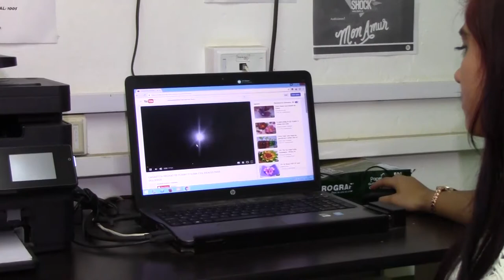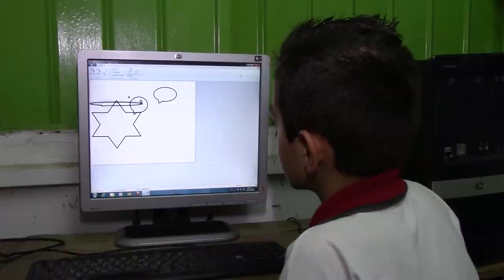Ana y su habilidad con el fomi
Ana rivera es una emprendedora que con apoyo en el Kiosco Vive Digital aprendió a hacer manualidades en fomi y así transmitir a mas personas este conocimiento que ha adquirido.